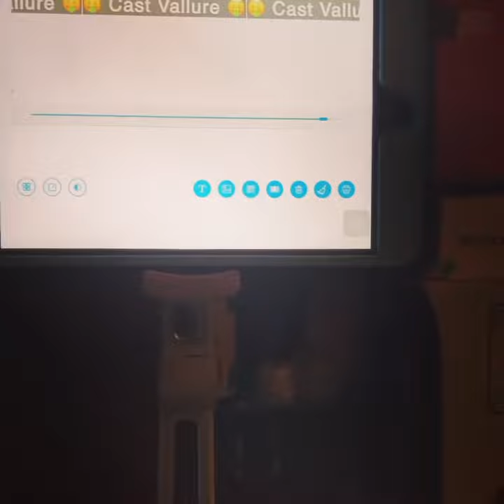Cast Vallure tries to print new banners all for advertising marketing and promoting purposes (Pt 1).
Cast Vallure 2021 vlog footage at The V Spot ▫️.

Cast Vallure giving visuals on how he promote his first album “A Better Tomorrow” (D.I.Y).